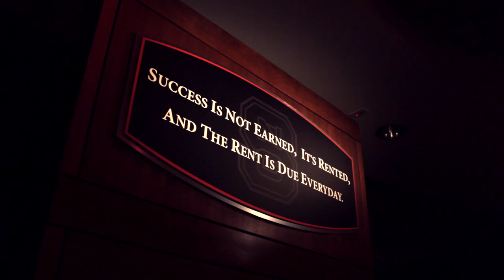The 1Pack1Goal Declaration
One Pack.  One Goal.  Are you with us?